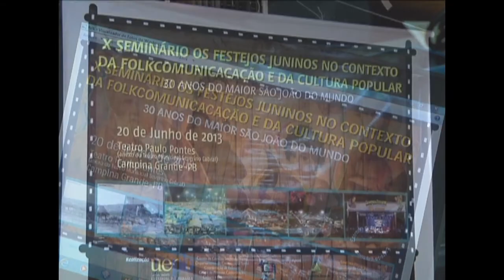Seminário - Festejos juninos no contexto da folkcomunicação e da cultura popular